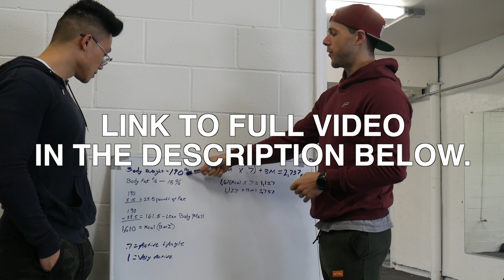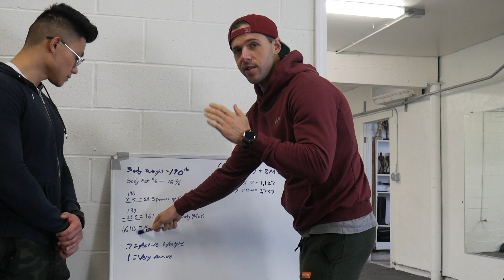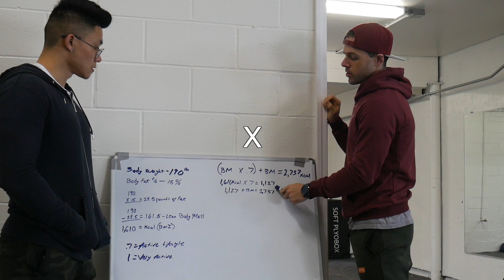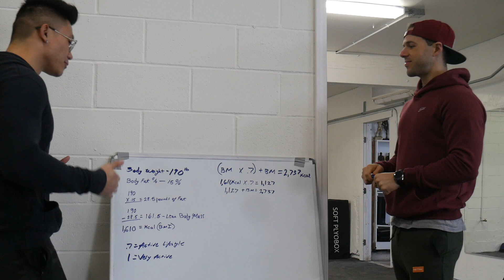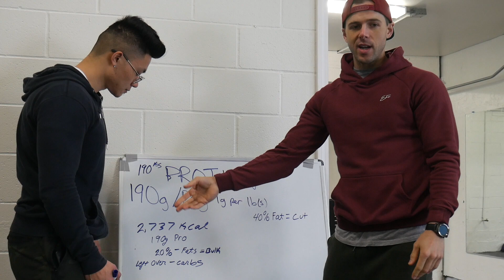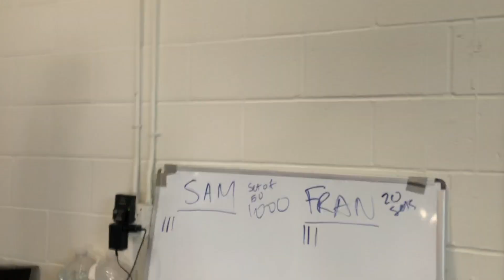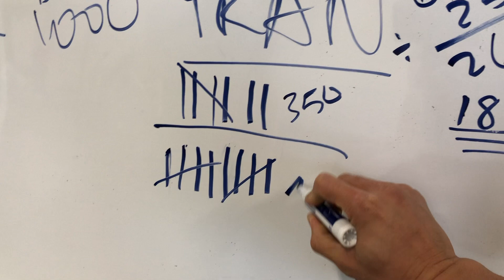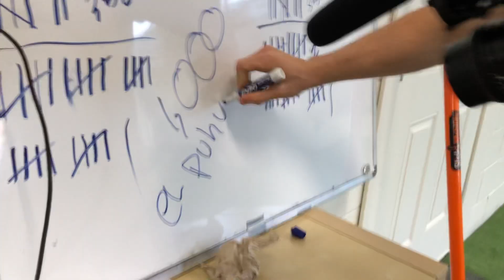Day of Eating Ep. 4 | 1000 push-ups?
Just another day another Vlog. Finally learned how to correctly calculate my daily intake. Enjoy!

TIMESTAMPS:

Calorie Calculations- 3:35

Macro Nutrients- 6:13

Workout Challenge- 8:00

TheRatchetChua (Don't even ask. )